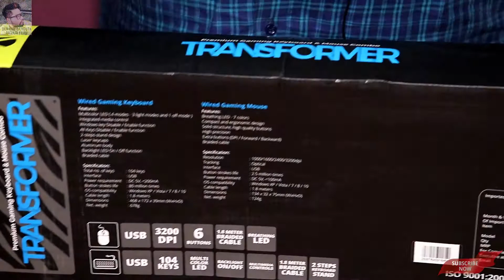Zebronics Transformer Lighting Gaming Keyboard combo pack unboxing in hindi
ZEBRONICS Gaming Transformer (Keyboard & Mouse) Combo Set

My phone
Iphone xs max
Apple iPhone Xs Max (256GB) - Gold

My Apple watch series 3
Apple Watch Series 3 (GPS, 42mm) - Space Gray Aluminium Case with Black Sport Band

tripod

DSLR BAG PACK

So guys hope u like dis video
So don't forget
Comment zaroori h